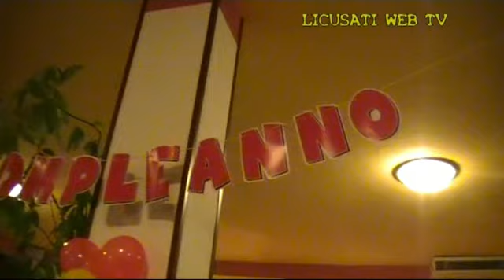I 100 Anni di Nonna '' FRANCESCA '' Marina di Camerota 25 Gennaio 2013.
Riprese & Montaggio: Gioacchino Cavaliere.
Produzione di '' LICUSATI NEL MONDO ''X